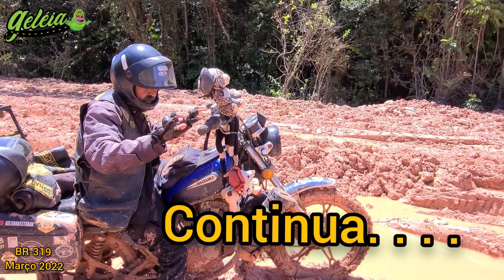#13 Meiao da BR-319 Março 2022 1 tombo